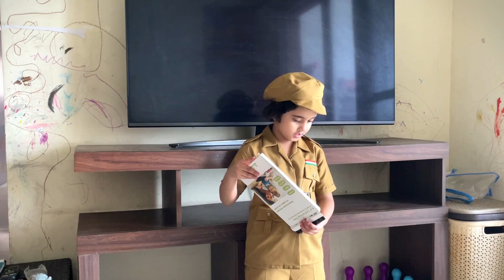Captain Laxmi Sehgal Tribute by Kid | Role Play & Netaji's Famous Quote | Seven Square Academy Thane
@TheBabyStoriesforkids presents this freedom fighter short speech video, in which Aavya enacts our respected Captain (Dr) Laxmi Seghal in the@sevensquareacademythane senior KG competition on August 12, 2022. After school, I asked her to replicate her short speech, and recording her reactions was pleasant and funny.

This heartwarming video pays a special tribute to Captain Laxmi Sehgal from Netaji Subhas Chandra Bose's Azad Hind Fauj. Watch as our young star participates in a school competition, reciting Netaji's iconic quote: "You give me blood, and I will give you freedom. " Our little one, dressed as Captain Laxmi Sehgal, proudly shares her role in India's freedom struggle, capturing the essence of bravery and patriotism.

You'll also see a playful conversation about school, in which friends Amaira and Jia are mentioned. Amaira even plays the role of the legendary Rani Laxmi Bai. The teacher's encouraging words and light-hearted moments will surely make you smile.

The Baby Story: Summary

Recitation of Netaji Subhas Chandra Bose’s famous quote.
A child's role play as Captain Laxmi Sehgal from the Azad Hind Fauj.
Amaira's portrayal of Rani Laxmi Bai and her teacher’s praises.
Friendship moments and reflections on school life.
A shout-out to the subscribers and viewers of our channel, "The Baby Stories."
If you love stories about India's freedom fighters and enjoy watching fun role-plays,